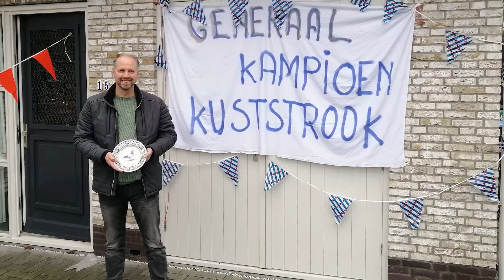Afdeling 11 draait door 2022: Fetze Walda